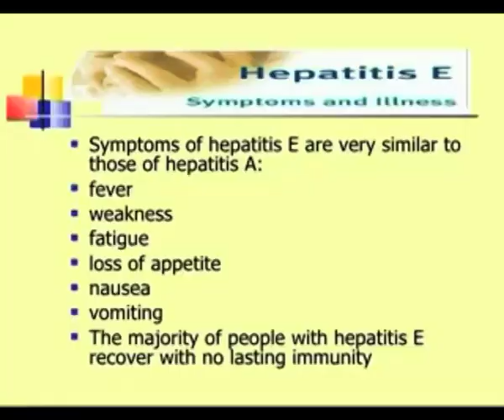Hepatitis E hits Omusati-NBC